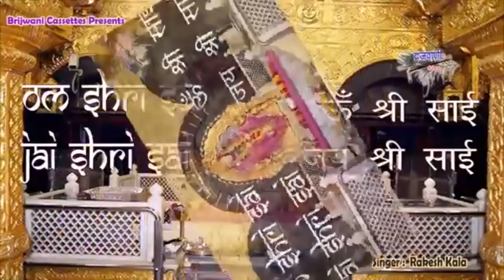गुरुवार स्पेशल : साईं बाबा की आरती : ॐ साईं श्री साईं : श्री साईं धुन : साईं धुन जप माला : साईं जाप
देखिये रामायण कथा का 12th Epsiode.
All Chaupai with explanation.